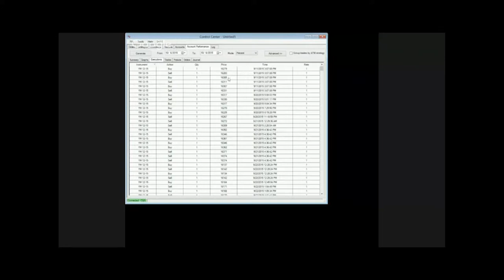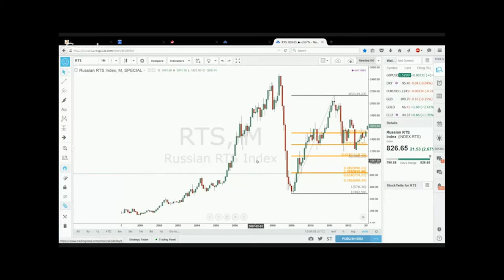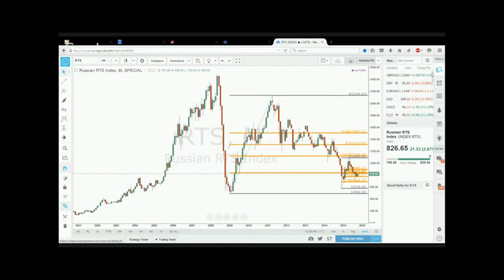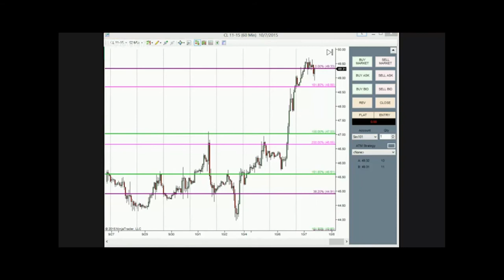Дамир Миронов. Интервью с Человеком Будущего. Благосостояние Часть 3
Центр Sungates. Михаил Мелихов и Проект Дамира Миронова: "Человек Будущего".
Часто бывает так, что мы работаем ради денег, но наша работа не приносит нам счастья.